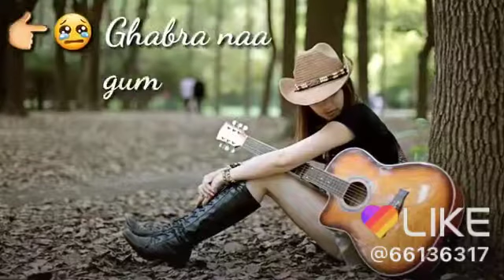King Mohammed Atif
Please  l  request